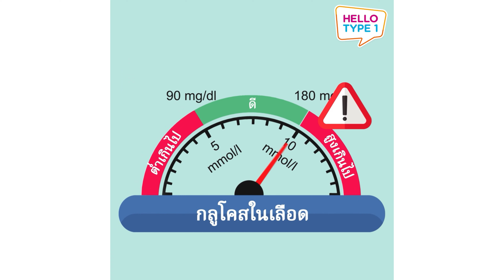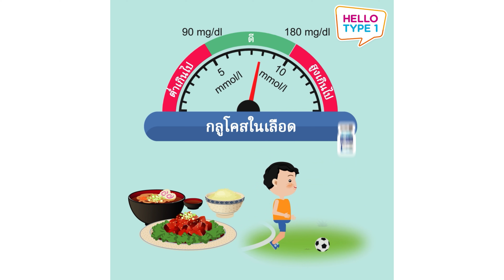ทำไมต้องตรวจน้ำตาลในเลือดทุกวัน? คำตอบสำหรับผู้เป็นเบาหวานชนิดที่ 1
น้ำตาลในเลือด หรือที่เรียกว่า ระดับน้ำตาลในเลือด คือปริมาณกลูโคสที่มีอยู่ในเลือดของคุณ กลูโคสนี้มาจากอาหารและเครื่องดื่มที่คุณรับประทาน นอกจากนี้ร่างกายของคุณยังมีกลไกในการรักษาระดับน้ำตาลในเลือดเพื่อให้พลังงานกับร่างกาย โดยสามารถปล่อยกลูโคสที่เก็บไว้จากตับและกล้ามเนื้อออกมาใช้ กระบวนการนี้มีความสำคัญมากในการให้พลังงานสำหรับกิจกรรมประจำวันของคุณ
กลูโคสเป็นแหล่งพลังงานหลักของร่างกาย นั่นหมายความว่าร่างกายและสมองของคุณ ต้องการกลูโคสเพื่อให้ร่างกายทำงานได้อย่างมีประสิทธิภาพ
อย่างไรก็ตาม ปริมาณกลูโคสในเลือดที่มากหรือน้อยเกินไปก็ไม่ดี และอาจเป็นอันตรายต่อร่างกายของคุณได้ด้วย
คุณสามารถตรวจกลูโคสในเลือดของคุณได้ที่บ้านหรือที่โรงเรียนโดยใช้เครื่องวัดระดับน้ำตาลในเลือด ซึ่งเป็นอุปกรณ์ขนาดเล็ก ที่ใช้วัดปริมาณน้ำตาลกลูโคสจากเลือดเพียงหนึ่งหยดได้และแสดงผลของระดับน้ำตาลในเลือดของคุณบนหน้าจอของอุปกรณ์
คุณควรหมั่นตรวจระดับน้ำตาลในเลือดก่อนอาหารเช้า ก่อนอาหารกลางวัน ก่อนอาหารเย็น และก่อนเข้านอน นอกจากนั้คุณคุณตรวจระดับน้ำตาลในเลือดของคุณ ทุกครั้งเมื่อมีอาการน้ำตาลในเลือดต่ำหรือสูงอีกด้วย
การตรวจวัดระดับน้ำตาลในเลือดเป็นประจำทุกวัน  การควบคุมและรักษาสมดุลอาหารที่คุณรับประทาน และการหมั่นฉีดอินซูลินอย่างเหมาะสมและสม่ำเสมอนั้นถือเป็นวิธีที่ดีที่สุดในการป้องกันภาวะแทรกซ้อนจากโรคเบาหวาน
เมื่อคุณลองพยายามเรียนรู้และทำความเข้าใจสื่งที่แพทย์แนะนำ ถ้าคุณทำตามคำแนะนำและใช้ยาตามที่แพทย์สั่งอย่างสม่ำเสมอ คุณก็จะรู้และเข้าใจร่างกายของคุณมากขึ้น และที่สำคัญหากมีการเปลี่ยนแปลงเกิดขึ้นในร่างกายของคุณ คุณจะสามารถรับมือกับมันได้อย่างทันท่วงที